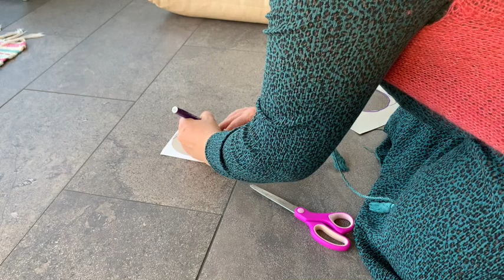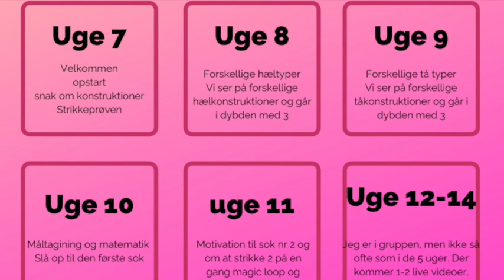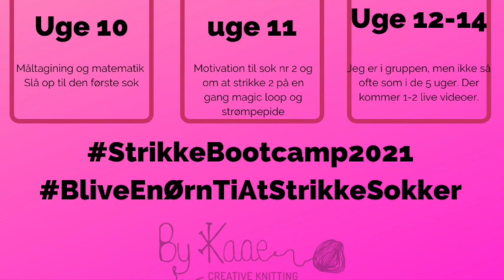Tå op sokkemåler (lineal) DIY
Det kan være svært at gøre helt nøjagtige mål, når du strikker tå op sokker, derfor kan det være en stor hjælp at lave en lille lineal af karton. Her viser jeg dig hvor let du selv kan lave dette værktøj.

Link til bootcamp (5 ugers online sokkekursus live via mail og facebook)

eller de socialemedier som @bykaae